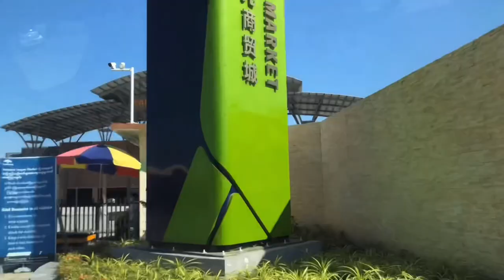One of my shooting day with Sister by Heart "Rose" 🌹❤️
Today Shooting is located Dagon Sate Kan Township.,One of the Detail shopping mall "Samanea" . And then i shoot with my sister by heart @Rose little world .
Please Enjoy 🤘🏼 and Merry Christmas 🎄🎁